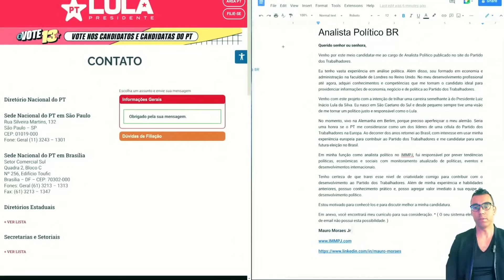Brazilian General Election | 2 10 2022 | P8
Getting involved in politics...